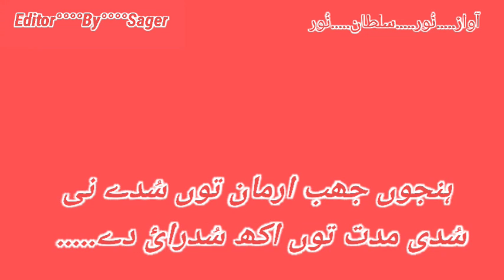New mushaira Noor sultan Noor of sadwana 2020